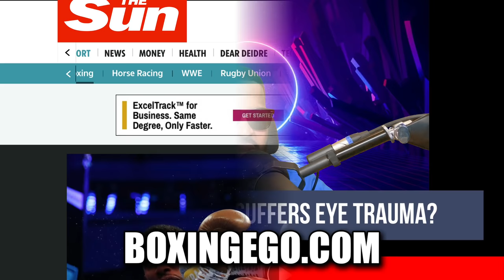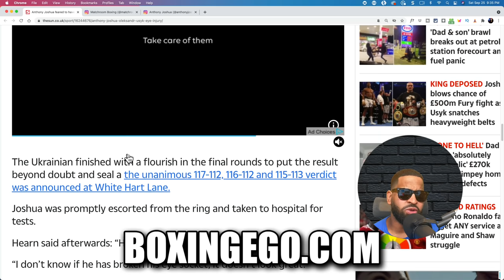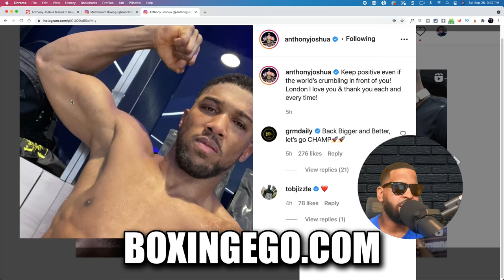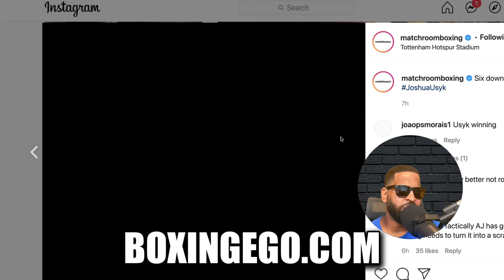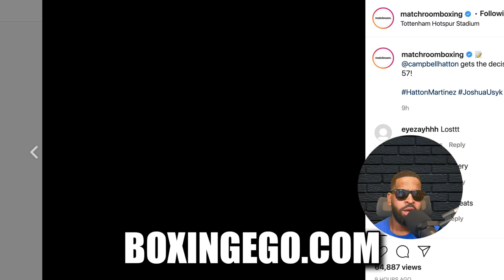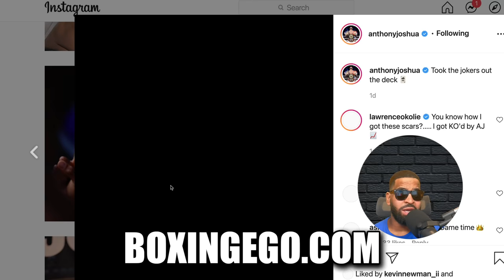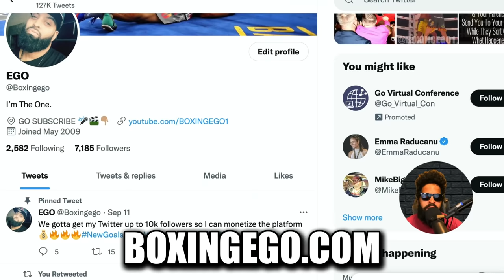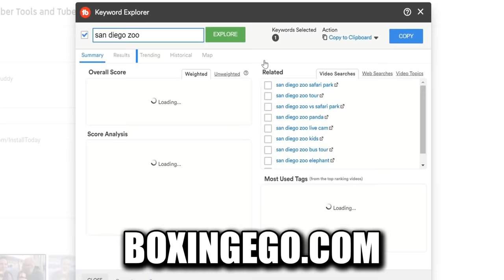(BAD NEWS) Anthony Joshua EYE BROKEN (Socket) - NEW FEAR !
Bad News: Anthony Joshua Eye Socket injury is believed, it is believed that Anthony Joshua has broken orbital bone, new Anthony Joshua Eye Injured rumored from promoter Eddie Hearn, After Anthony Joshua LOSS to fellow Gold Medalist Usyk in the Anthony Joshua vs. Usyk boxing match earlier today in the UK. Anthony Joshua EYE BROKEN AnthonyJoshuaEyeSocket AnthonyJoshua JoshuaUsyk BoxingegoBoxingNews Boxingego Anthony Joshua BOXINGEGO NEWEST VIDEO.